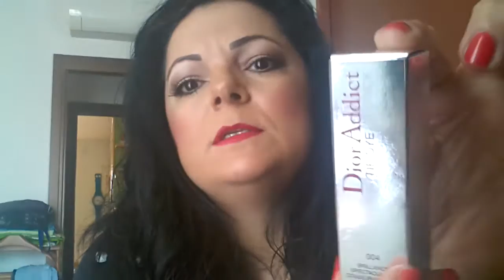COLLEZIONE DIOR ESTIVA 2015 E CHIACCHIERE .......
Ciao a tutte/i , oggi mi mostro qualche prodotto della collezione nuova estiva Dior 2015 spero vi piaccia fatemi sapere se vi interessa in specifico qualche prodotto vi mando un bacione e vi aspetto al prossimo video!